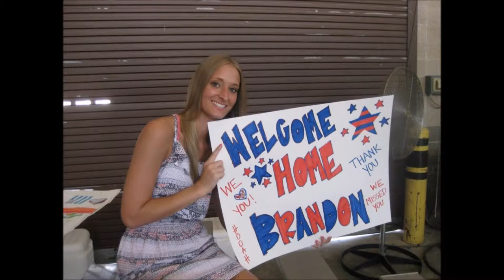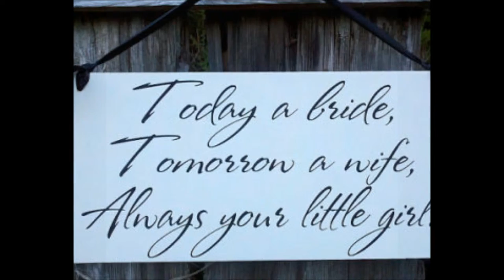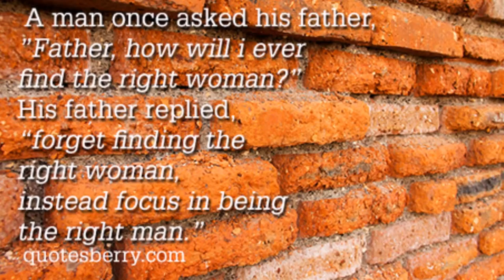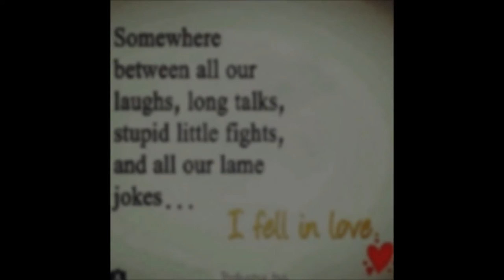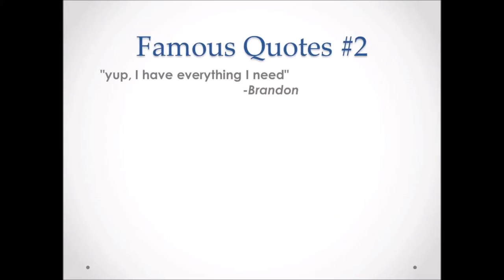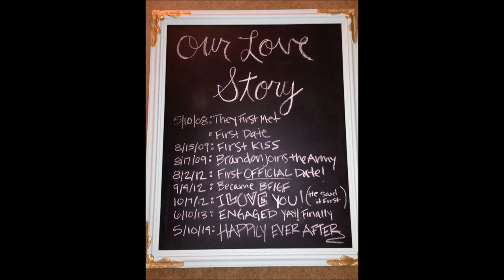Jenn Boyer and Brandon Petty - Wedding Video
Wedding video to show at the reception of Jenn and Brandon Petty on May 10th